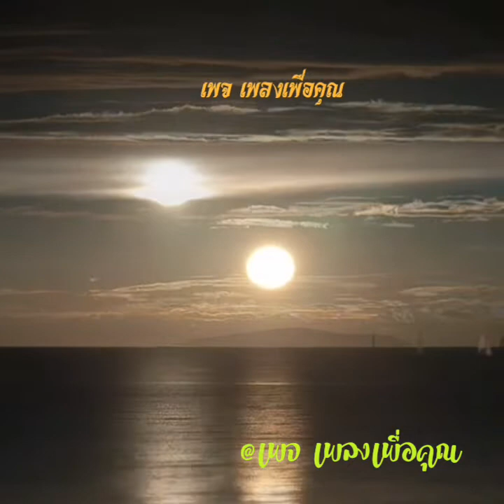ตะวันตกดิน 👉คาราบาว